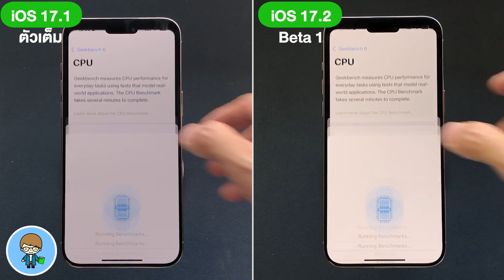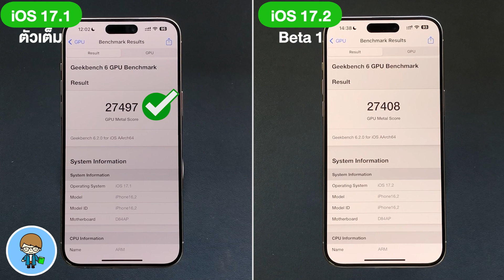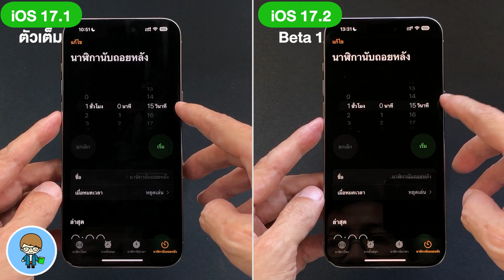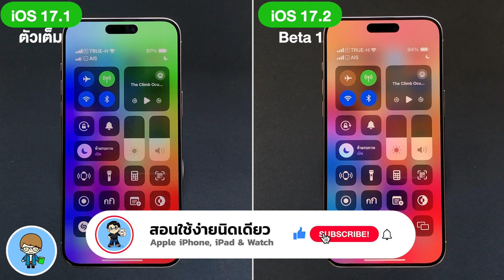iPhone 15 Pro Max | iOS 17.1 ตัวเต็ม VS iOS 17.2 Beta 🔋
*ผลการทดสอบเปรียบเทียบความเร็ว CPU, GPU และการใช้แบตเตอรี่ระหว่าง iOS 17.1 ตัวเต็ม VS iOS 17.2 Beta 1*
Apple ปล่อย iOS 17.1 ตัวเต็มตัวเต็ม มาให้อัพเดตกันแล้วครับ พร้อมฟีเจอร์ใหม่ๆ ที่น่าใช้้มากมาย เพื่อนๆ สามารถดูรีวิว iOS 17.2 Beta 1 ได้จากลิงค์วิดีโอท้ายคลิปนี้ และในคำอธิบายใต้คลิปได้ครับ
การอัพเดตใหม่ล่าสุดนี้ เมื่อเทียบกับ iOS 17.1 ตัวเต็ม ผลลัพธ์การทดสอบความเร็วและแบตเตอรี่จะดีขึ้นหรือไม่ ไปชมกันครับ 🍎